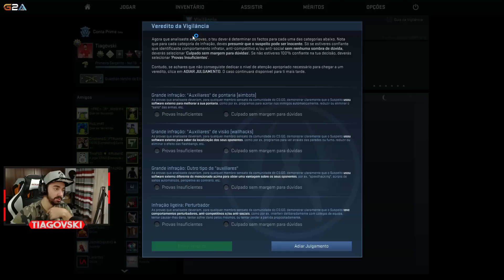CS:GO OVERWATCH #99 AQUELE WALLHACK MESMO FÁCIL ...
MEGA LIKE PARA APOIAR A SÉRIE ? :D
É IMPORTANTE VERES O VÍDEO E DEIXARES A TUA OPINIÃO NOS COMENTÁRIOS :D SIGA LA VER UNS SUSPEITOS :D

★Parcerias★

➚GamerShop :
Periféricos e muito mais !

➚CoolerMaster:
Caixas para pc's , cooolers , e muito mais...

➚DREAM4PRINT:
Capas para telemóvel , exclusivas VSKI e muitos mais